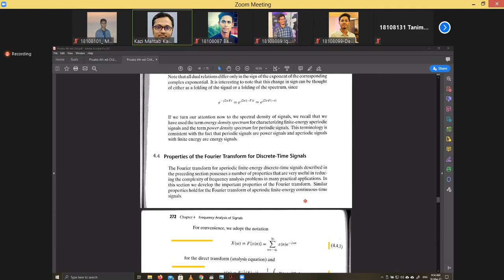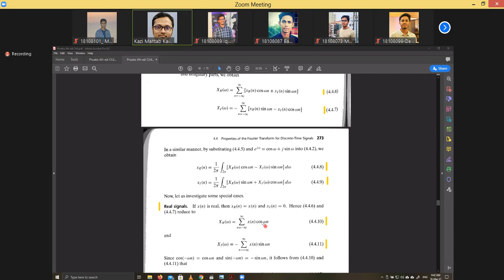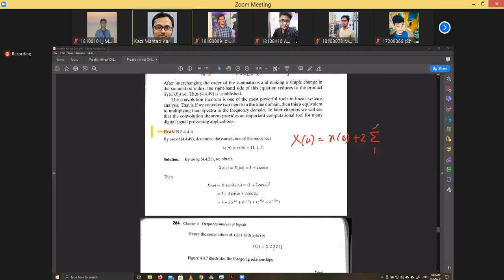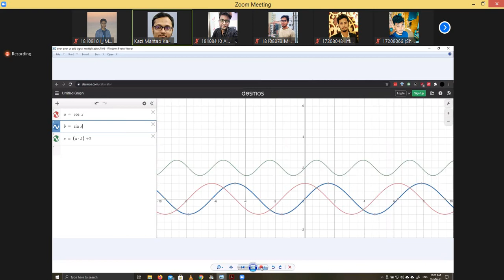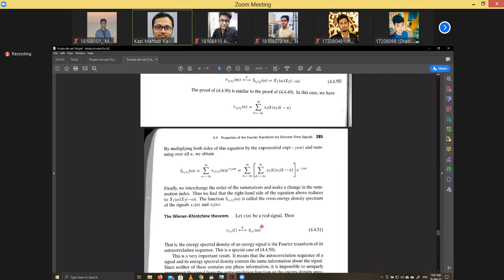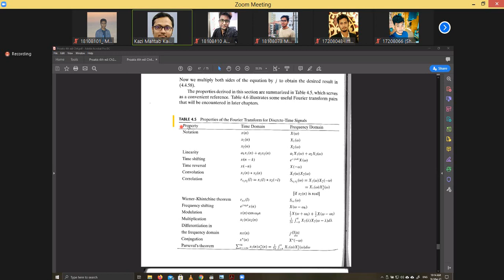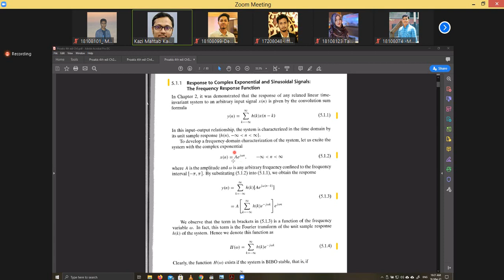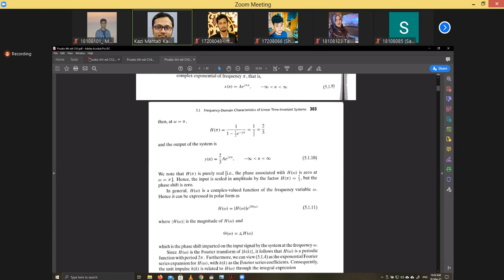Lecture-17 (16.03.2021) Ch-5